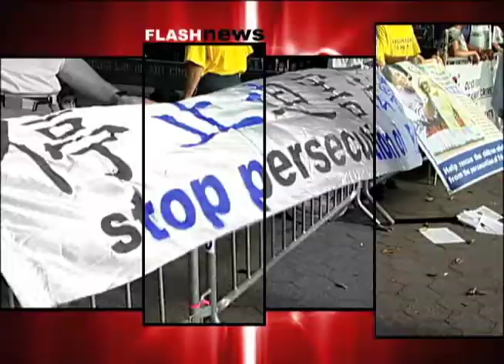FLASH NEWS MINHOTOS MAROTOS